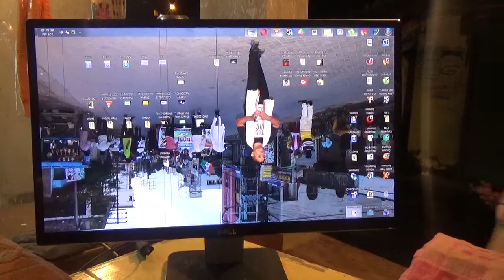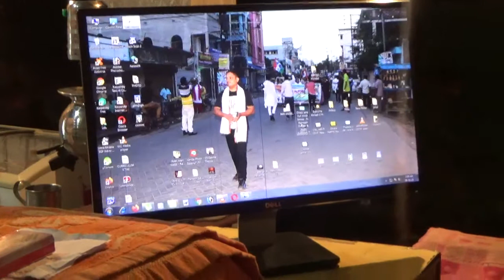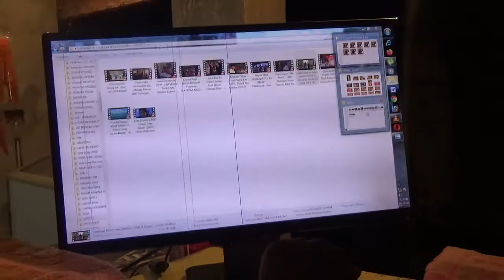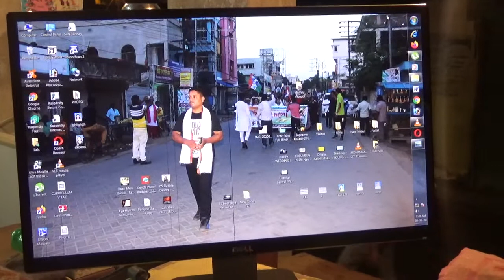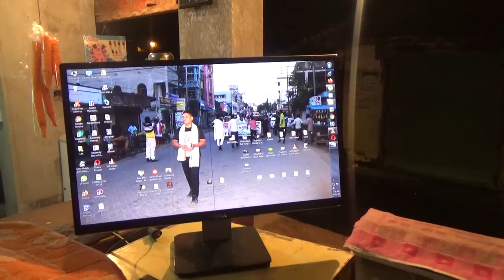PC KI SCREEN SIDHI KAISE KARE LOPTOP KI ULTI SCREEN KO SIDHA KAISE KARE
sk, lalu